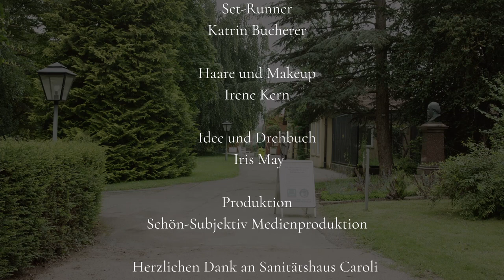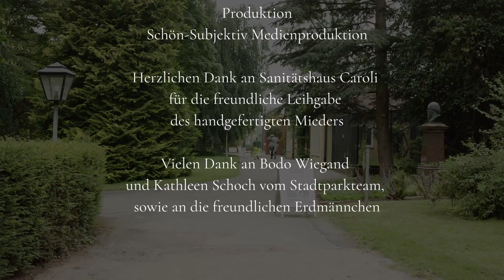"Der Lustgarten" - Youtube-Premiere am 24.12.21 um 9 Uhr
Im Rahmen des Residenzprogramms Villa Jamm-Artists sind im September 2021 zwei Kurzfilme über Lahrs größten Stifter Christian Wilhelm Jamm im Stadtpark vorgestellt worden.  Einer davon, "Der Lustgarten", feiert am 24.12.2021 um 9 Uhr morgens Premiere auf Youtube. Er folgt Wilhelm Jamm (Reinhard Kattinger), der als Geist zurück in seinen einstigen Park kommt und dort einen strengen Parkwächter (Siegried Wacker), seine große Liebe Amélie (Daniela Hess) und auch auf neugierige Erdmännchen trifft. Drehbuch: Iris May; Regie: Christopher Kern.